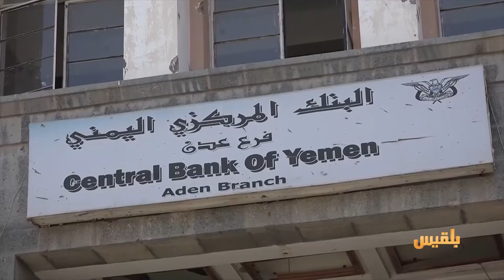معركة الاقتصاد تحتدم بين الحكومة الشرعية والمليشيا | تقرير: ماهر أبو المجد